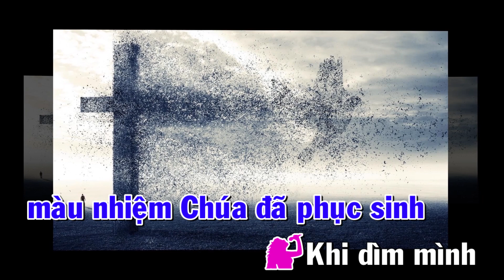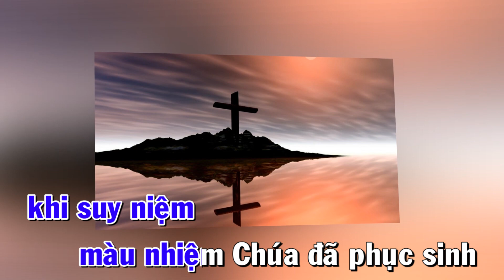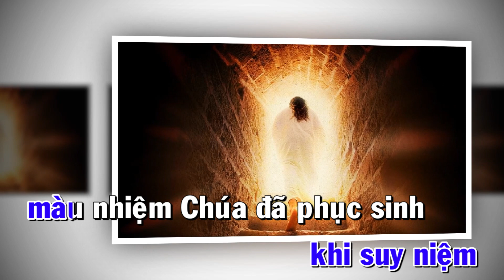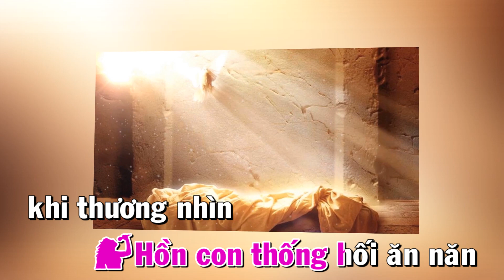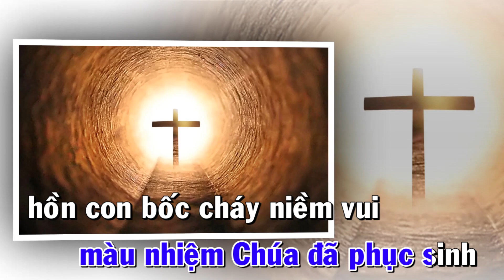KHI DÌM MÌNH VÀO LÒNG THƯƠNG XÓT